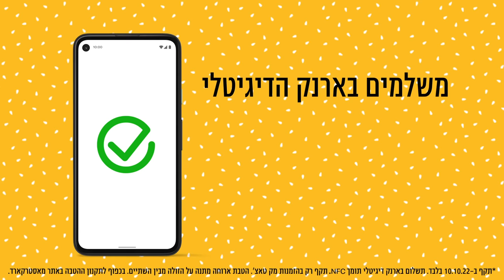מוכנים למחר? מאסטר קארד דיי במקדונלד'ס 🥳🥳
משלמים במק טאצ' בארנק הדיגיטלי עם כרטיס מאסטר קארד ונהנים מאחד פלוס אחד על הארוחות! *כפוף לתקנון מאסטר קארד.